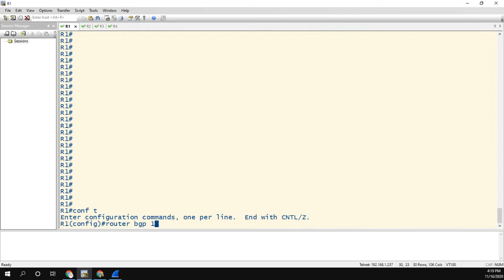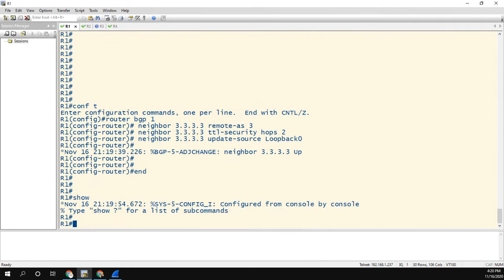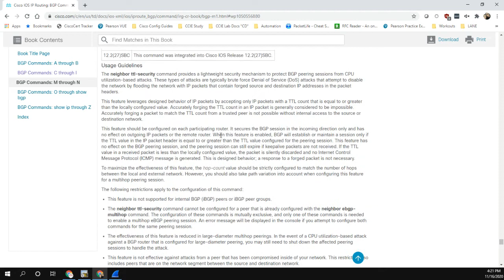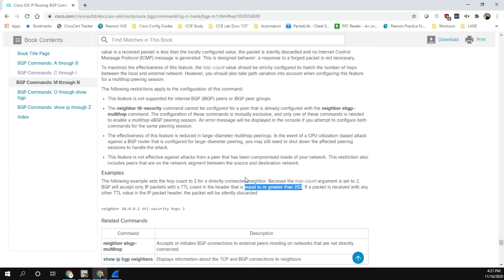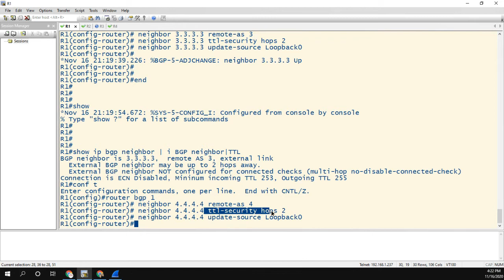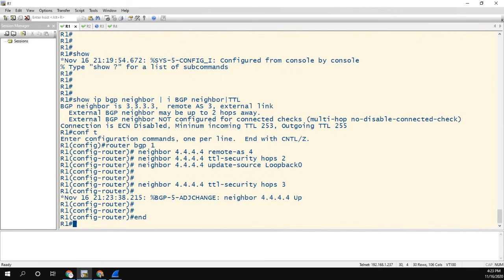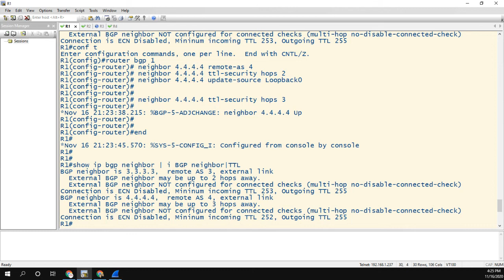eBGP TTL-Security Hops: Cisco docs are wrong?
In this video I demonstrate BGP neighbor ttl-security hops and show how the Cisco documentation seems to be incorrect about it's function.